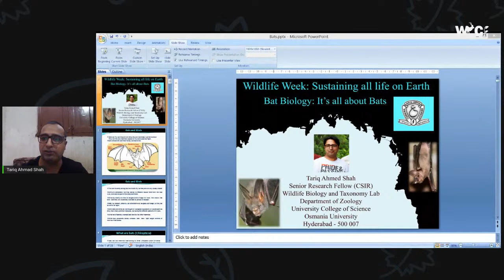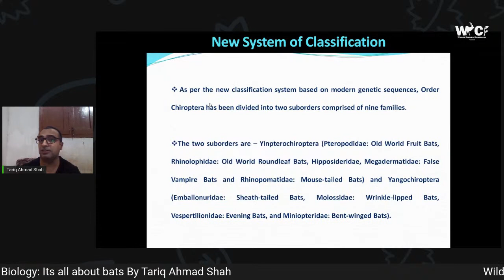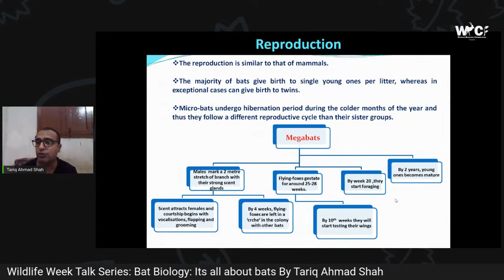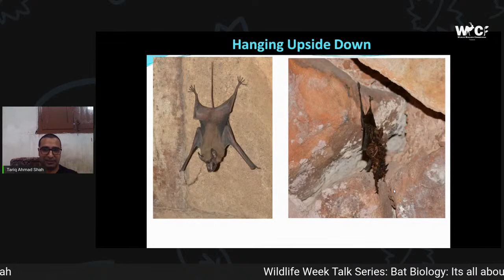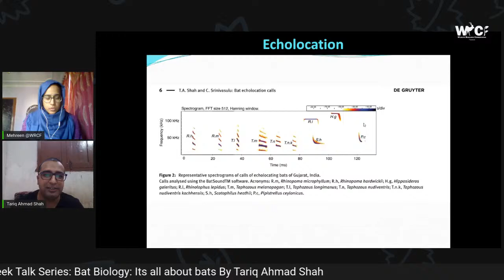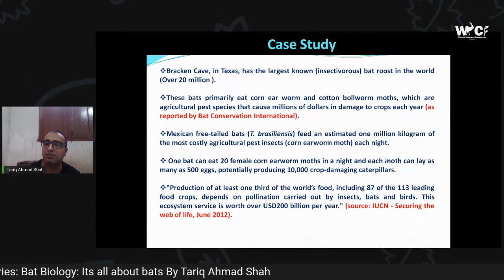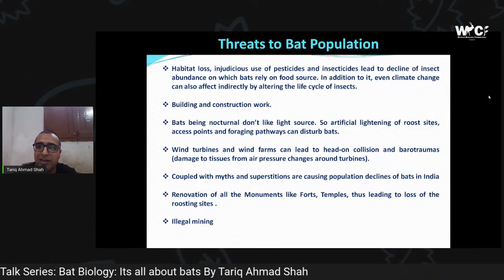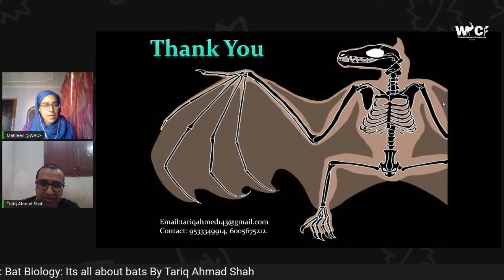Bat Biology: It’s all about bats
Wildlife Week Talk Series next speaker is Tariq Ahmad Shah, Senior Research Fellow (CSIR) at   Wildlife Biology and Taxonomy Lab, Department of Zoology, Osmania University. Tariq has been involved in various ecological projects ranging from conducting baseline survey and accessed the conservation status of Himalayan Grey Langur under the Conservation Leadership Project (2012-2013) to DNA barcoding of bats of peninsular India (DST-SERB funded project).

He is currently working on the molecular phylogeny of the bats of genus Rhinopomatidae in India.